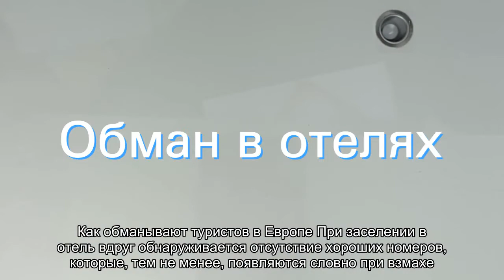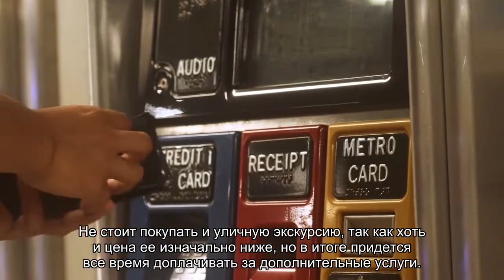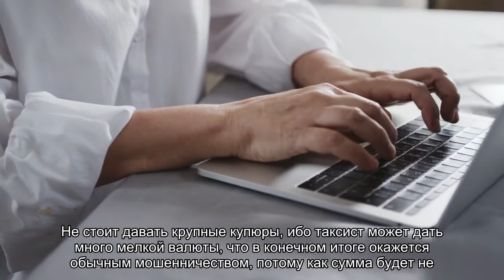Как обманывают туристов в Египте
Содержание:Обман в аэропортуОбман в отеляхОбман в торговлеОбман на экскурсияхОбман на улицах и пляжах Египет уже долгое время лидирует в рейтинге самых доступных и популярных курортов. Однако путешествие в эту африканскую страну может обернуться неприятными последствиями для неопытных туристов. Из-за высокого уровня бедности, египтяне ценят каждого, кто готов платить за отдых в их регионе, ценят и []